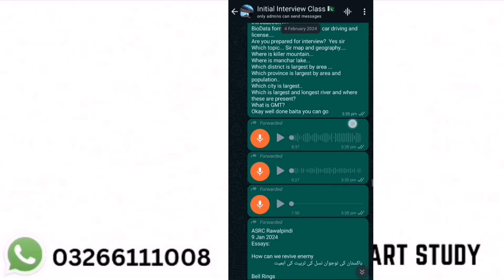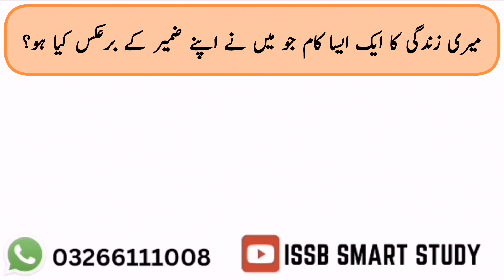PMA 154 Initial Interview most important urdu Essay Topics